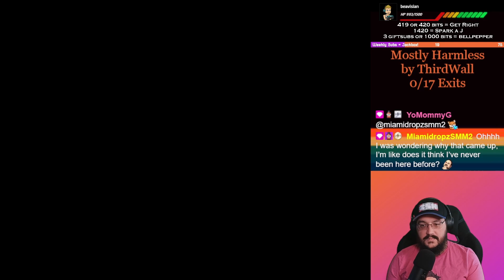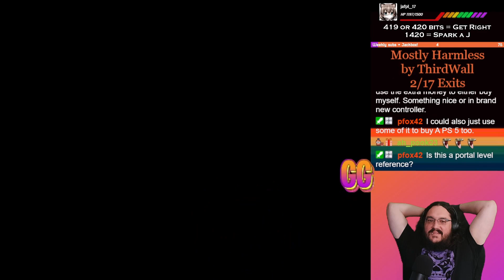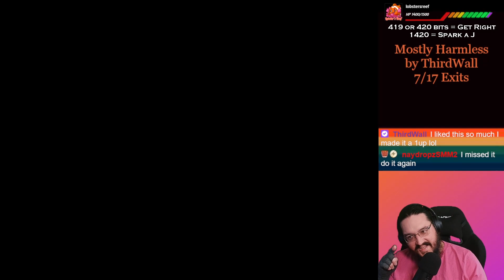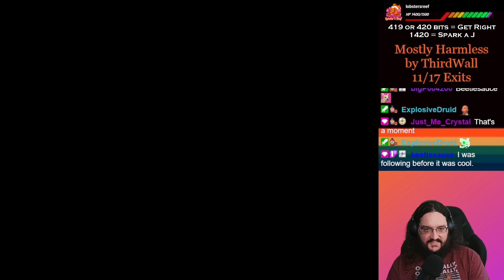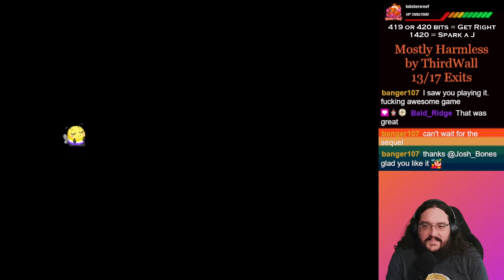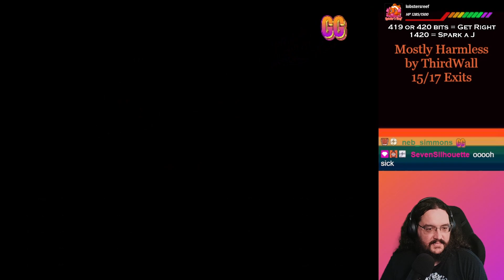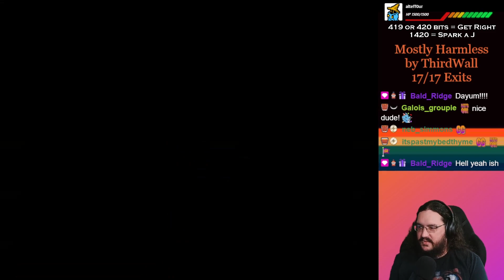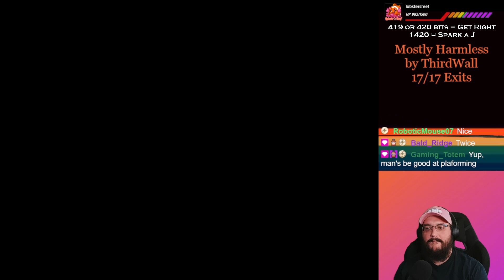Mostly Harmless (All Exits) | SMW Kaizo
Mostly Harmless by ThirdWall

My second expert Kaizo rom hack after Grand Poo World 2. Very challenging and satisfying all the way through. There's lots of cool vanilla tech which taught me a lot about Super Mario World mechanics that I didn't know existed. If you're looking for a difficult and rewarding fan game, I highly recommend playing this one.

00:00 Intro
00:39 Out of the Pipe
02:08 Dolphins at Dusk
03:46 Companion Cube Cave
05:57 Fort Parallax
07:39 Dino Slide
09:04 The Blue Switch
10:36 Old Sun Glacier
12:01 The Lumber Yard
13:50 Abandoned Warehouse
15:25 Nimbus Woods
17:10 The Green Switch
18:35 Icy Drift Mines
20:14 Mt. Molehill
21:45 Climber's Keep
23:38 Lava Lift
25:43 The Red Switch
26:48 Burning Bridge
28:45 Tall Tall Tower